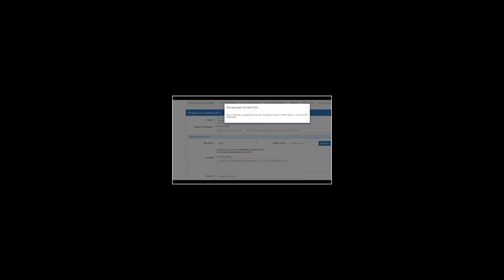RUC 2023 /Que es el ruc , para que sirve , es para peruanos y extranjeros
QUE ES EL RUC, PARA QUE SIRVE , DEBEN TENERLO PERUANOS Y EXTRANJEROS ?